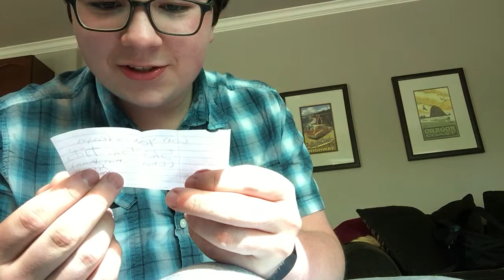MAX: Q&A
this is a q and a of MAX. none of these questions were previously read before shooting.